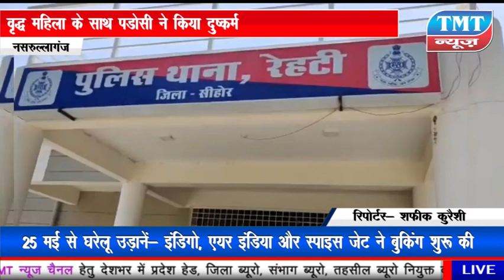वृद्ध महिला के साथ पडोसी ने किया दुष्कर्म